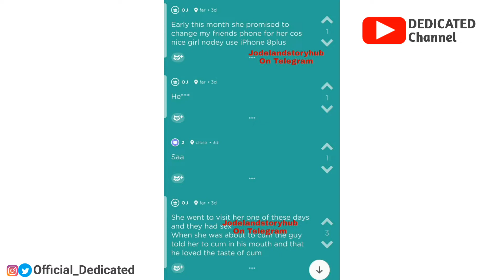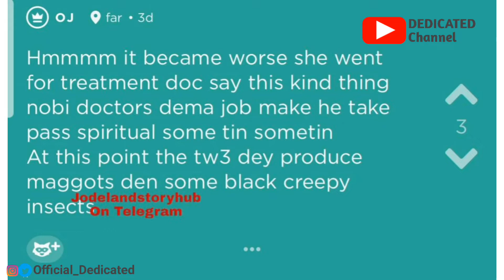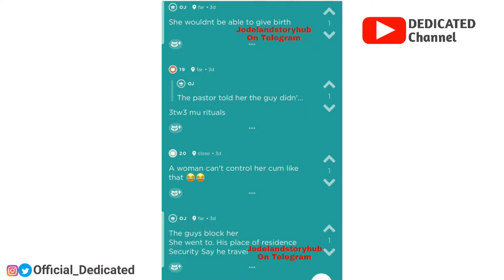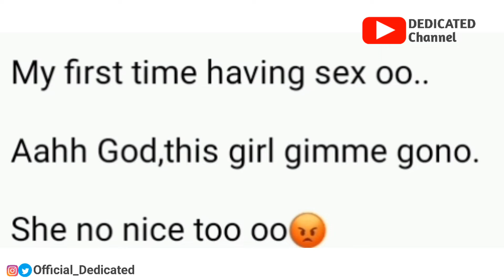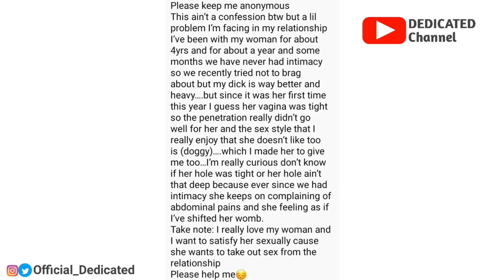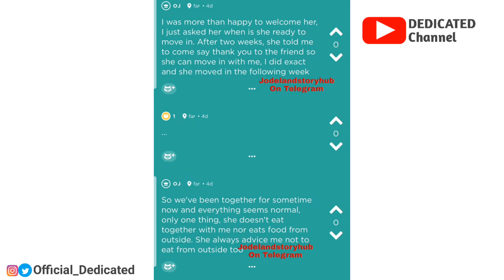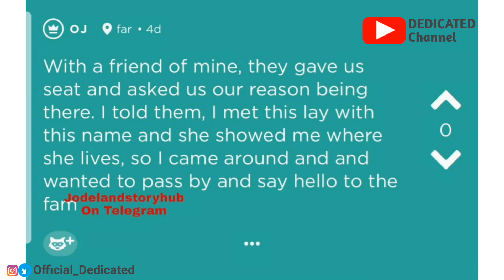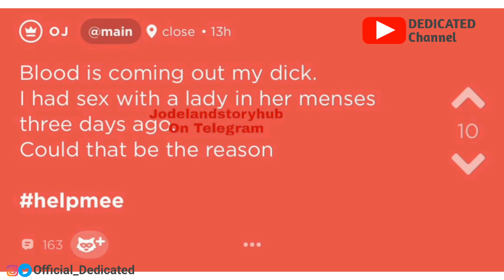Episode 3.... Confession 🤝 Information w) wiase😂🔐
The much awaited Episode is in👏...Watch to the End.
Informationw)wiase

@Facebook. Odehyeba Dedicated